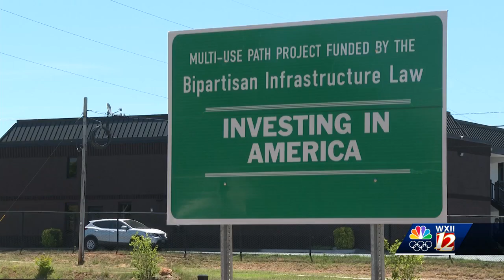'The best moments are when projects become reality': US secretary of Transportation joins with Go...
'The best moments are when projects become reality': US secretary of Transportation joins with Governor to celebrate multi-use path groundbreaking in Winston-Salem